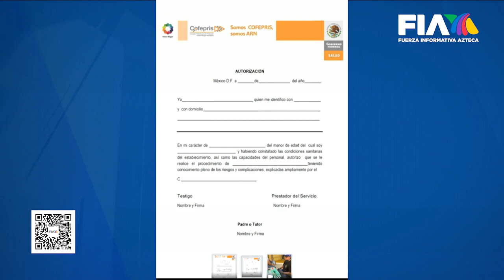DEL DOLOR AL ARTE | Tatuajes que transforman en arte el recuerdo del dolor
Las cicatrices en la piel que se convierten en algo más que una marca. Se transforman en rastros de la batalla, en el vestigio que rememora lo vivido.

"Somos Diamantes" es el nombre del proyecto que busca el alivio de supervivientes de violencia doméstica, accidentes o enfermedades, de mujeres decididas a recuperar su autoestima.

El tatuaje será el grabado que transforma en arte el recuerdo del dolor.

Ilse Lorena Trejo con los detalles para Nosotros, Ustedes y Hechos.